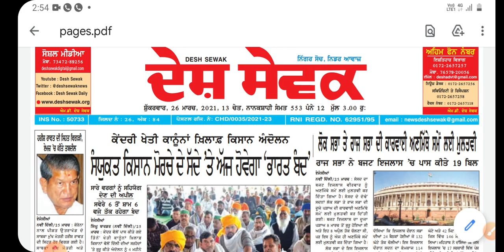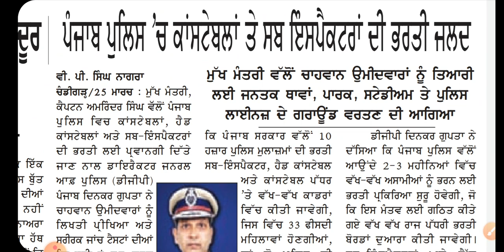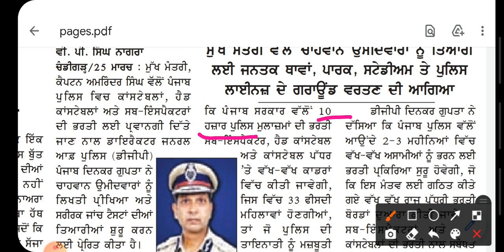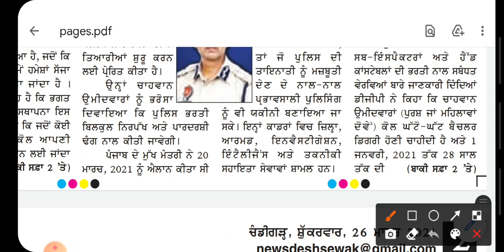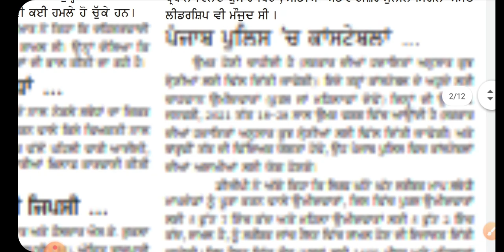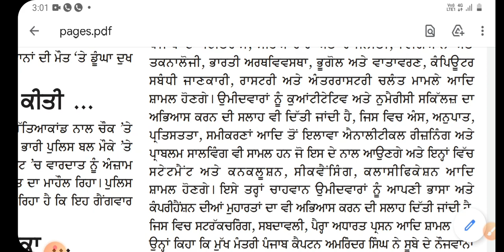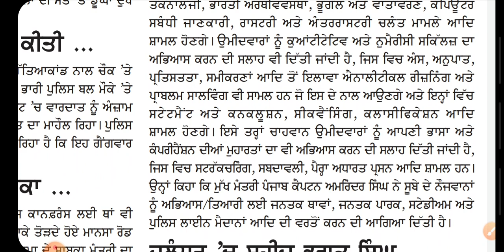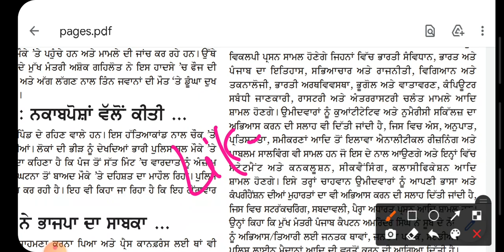Punjab Police Bharti 2021||New Notification Punjab Police Bharti||Boys &Girls Govt. Posts In Police